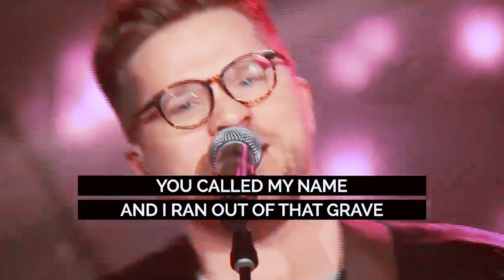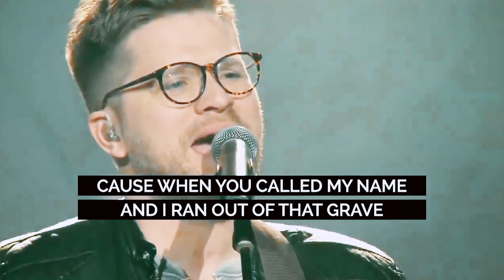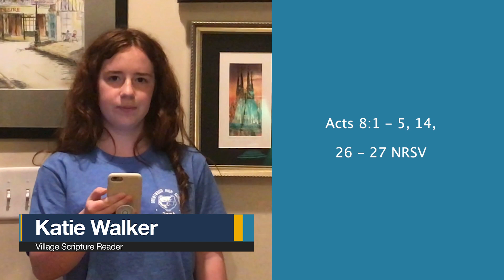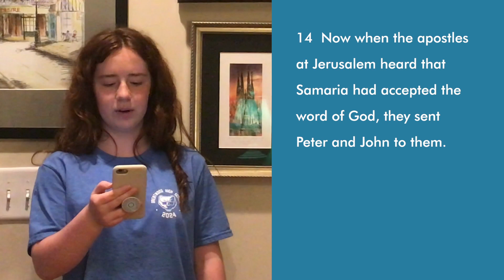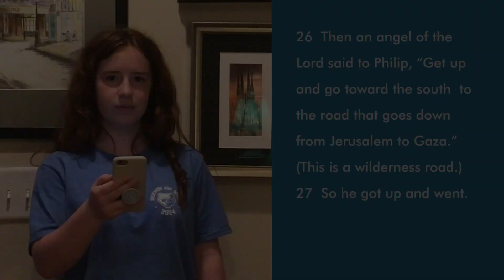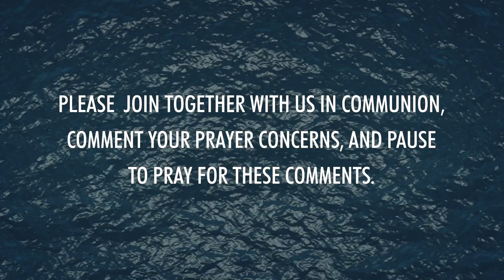The Village Online - July 19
Full Service The Village Online - July 19